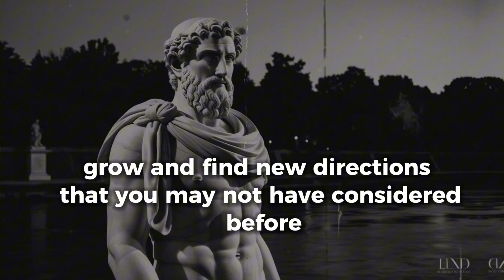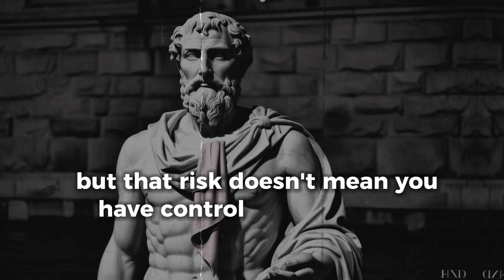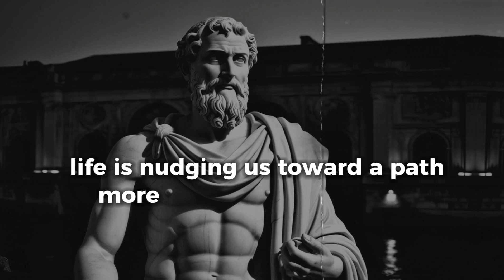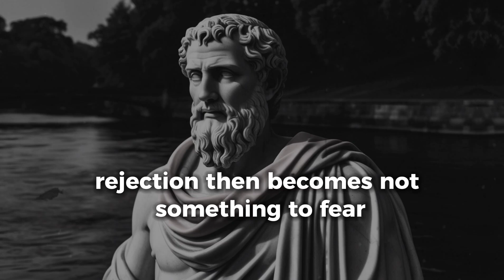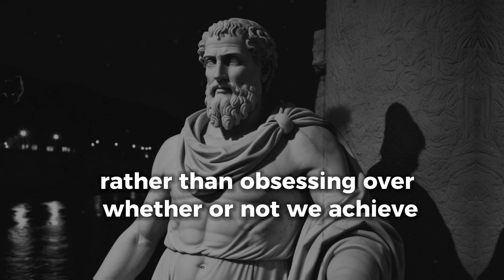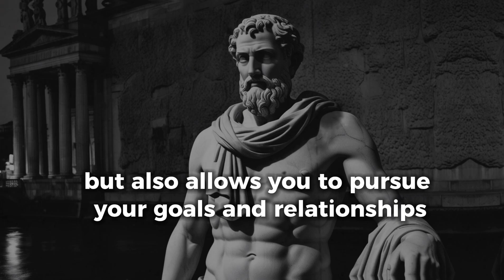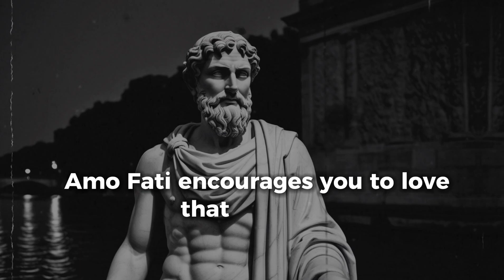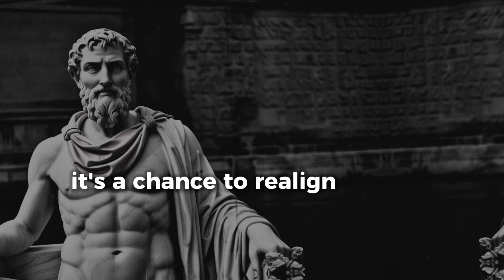Why REJECTION Is a GIFT: 5 Stoic Lessons to Turn Setbacks into Success | Stoicism | Stoic Meadow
In this video, we’re diving into five Stoic lessons that reveal why rejection is actually a blessing in disguise. These lessons will show you how every rejection is an opportunity to learn, grow, and find new directions that you may not have considered before.

🎯 Key Moments:-
00:00 - Intro
00:50 - You Can’t Control Everything
03:04 - Rejection is Redirection
05:36 - Focus on What You Can Learn
8:35 - Detach from the Outcome
11:56 - Amor Fati—Love Your Fate
15:30 - Conclusion